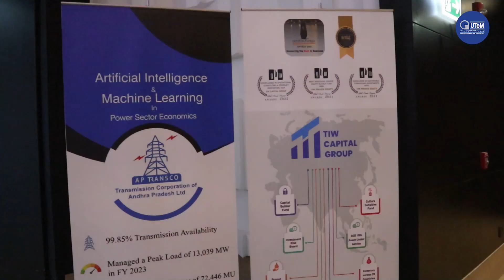UTeM Program Institute Of Directors (IOD) India UAE Global Convention on Leadership & Excellence